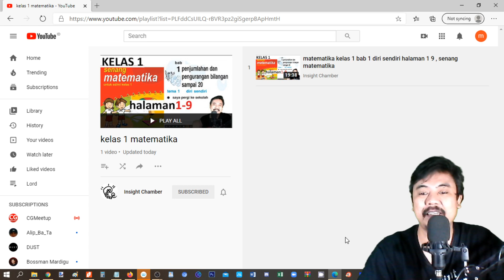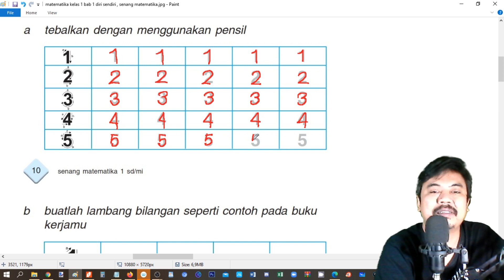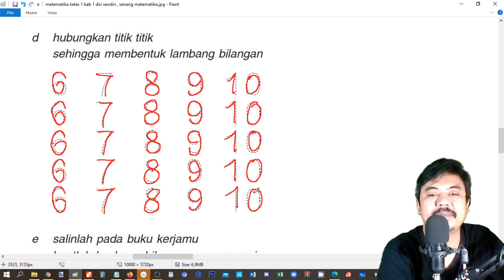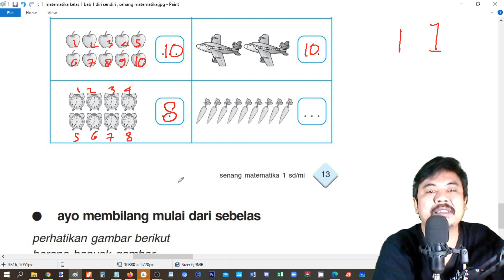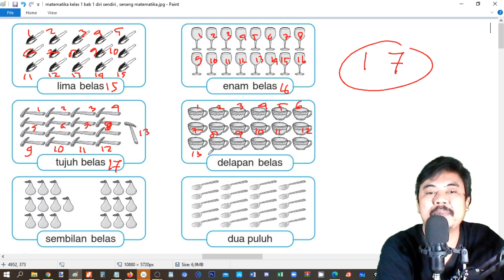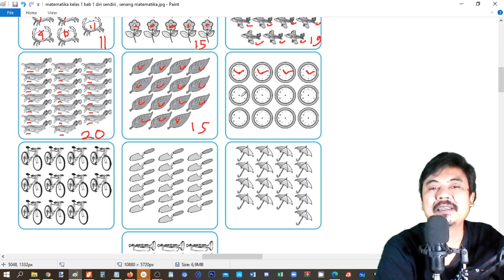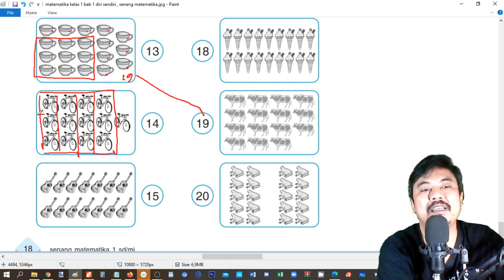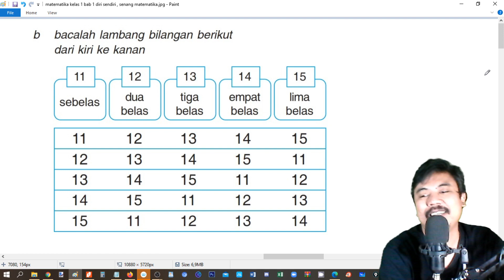matematika kelas 1 bab 1 halaman 10 18 penjumlahan dan pengurangan sampai 20 bagian 2